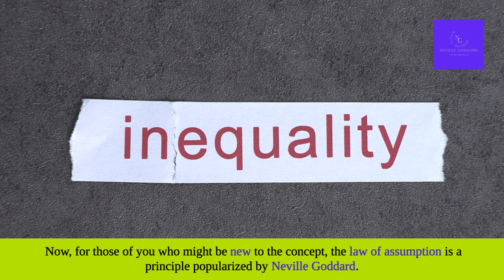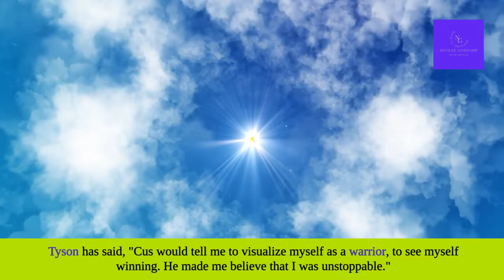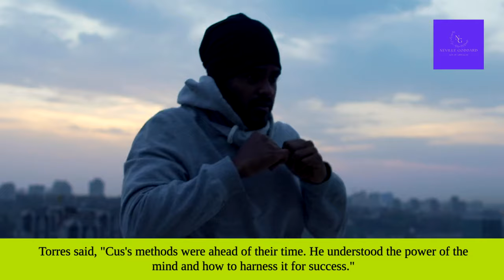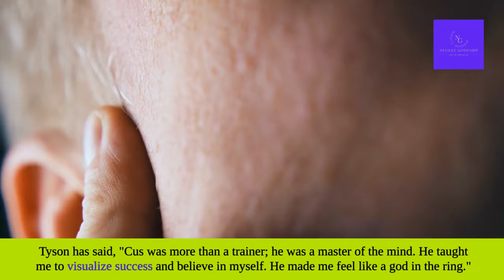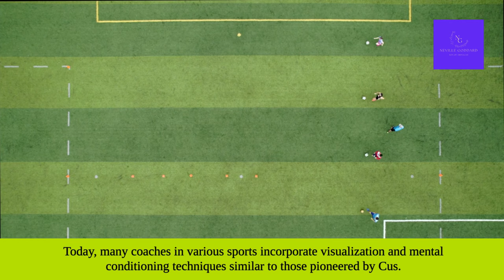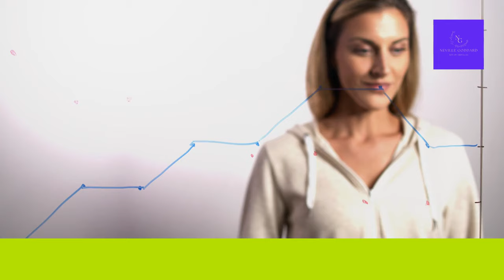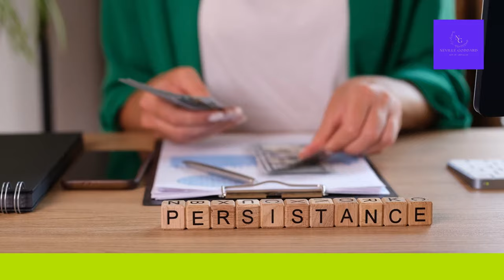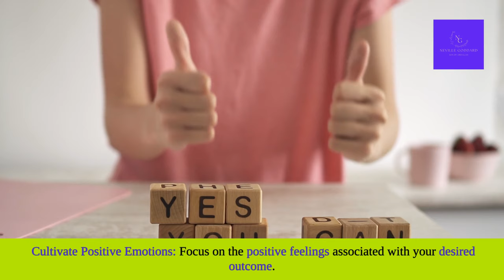Visualize To Win In Life Like Cus D'Amato!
🚀 Unlock the Secret Mind Tricks that Made Mike Tyson a Legend! 🚀

Hey champions! In this video, we dive deep into the incredible story of Cus D'Amato and the powerful techniques he used to transform Mike Tyson into the youngest heavyweight champion in history. 🌟 Discover how Cus harnessed the Law of Assumption and the power of imagination to create unbeatable fighters – and learn how YOU can apply these secrets to manifest your dreams and achieve greatness!

🔥 What You'll Learn:

The fascinating early life of Cus D'Amato and his revolutionary training methods.
How visualization and positive affirmations can reshape your reality.
Real-life success stories inspired by Cus's teachings.
Practical steps to apply the Law of Assumption in your daily life.
Insights from Mike Tyson on the profound impact Cus had on his career.
💪 Whether you're an athlete, student, or entrepreneur, these mind tricks will help you overcome obstacles, build confidence, and achieve your wildest dreams.

Let's positively impact the lives of over eleven million people by the end of 2024!

👍 Like this video if you found it helpful

Cus D'Amato techniques, Mike Tyson transformation, Law of Assumption, visualization for success, positive affirmations, manifestation secrets, mind tricks for greatness, boxing legends, how to manifest your dreams, personal growth, motivation, success stories, mental conditioning, viral video, Gen Z and Millennials.

Get ready to transform your mind and your life! Let's make 2024 the year of manifesting our wildest dreams together! 🌠